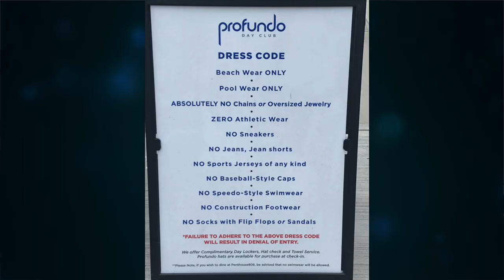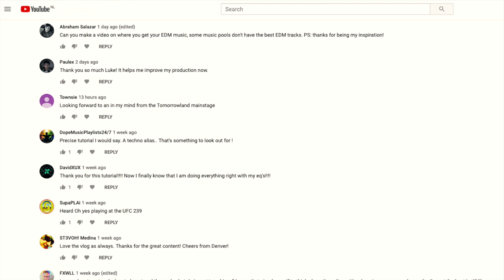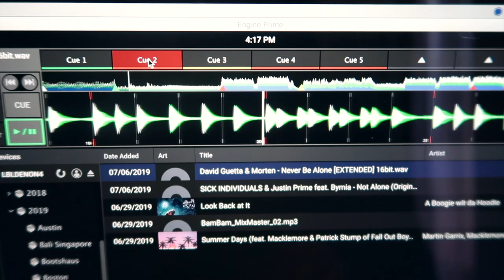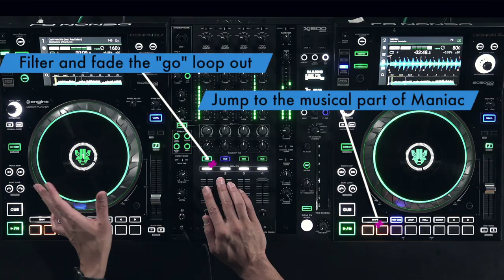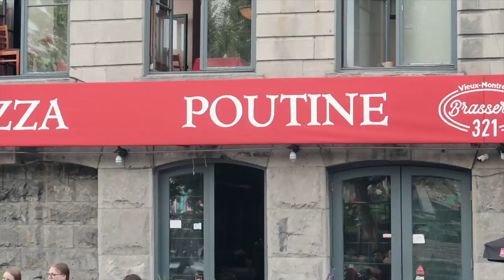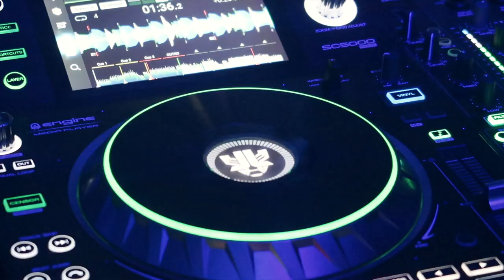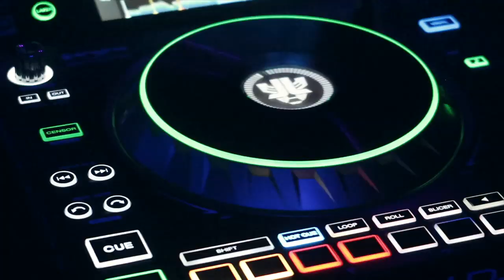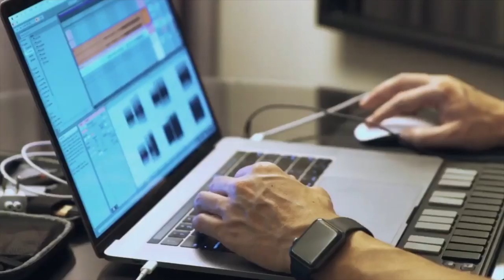Exclusive PREVIEWS Of My NEW Tracks!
The new episode of my Life on Tour Series! About the portable studio:
Have the demo I need to hear?

Make sure to follow the LaidbackLukeFit Playlist on Spotify! Updated weekly, any suggestions? Drop them below!
We are celebrating 15 years of Mixmash Records with MixmashMemories and some very special announcements! Be a part of it by dropping YOUR Mixmash Memory here

The first time doing the VLOG bi-weekly, got to work on a lot of music and been all over the states basically, taking you with me in this one!

• Tutorials: po.st/LBLTUTORIALS